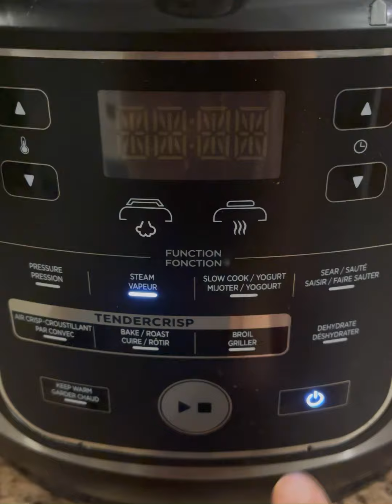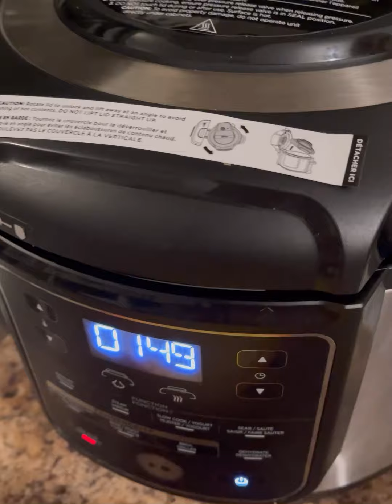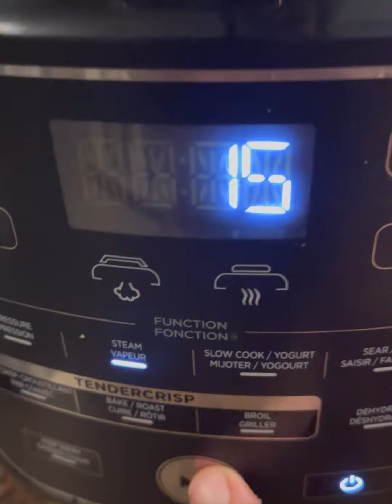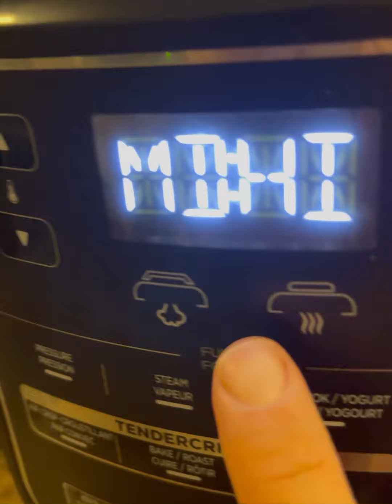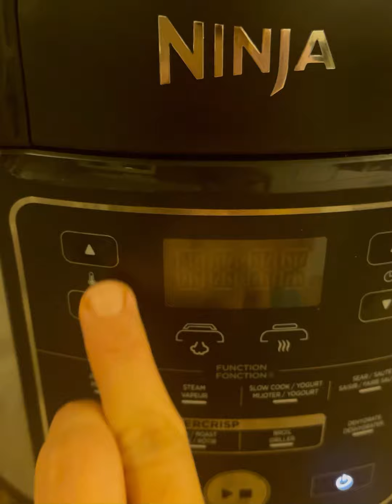Farfoucha, kosksi b3rouch lbesbes fi Ninja Foodi ( Cuisson rapide et facile)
Lien keskes amazon canada